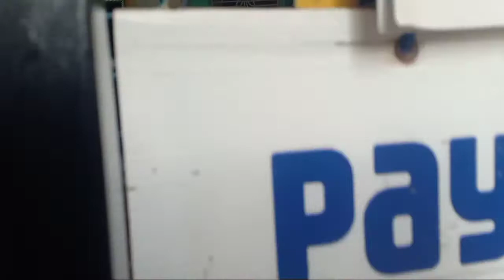మన హోమ్ కి వెళ్దాం రండి పిల్లలు ఏమి చేస్తున్నారో చూద్దాం